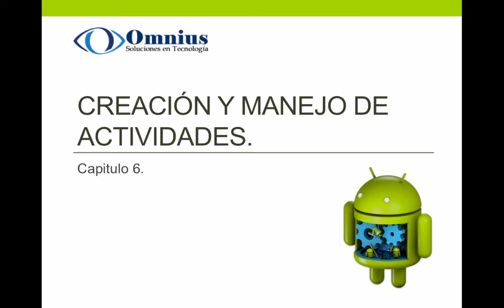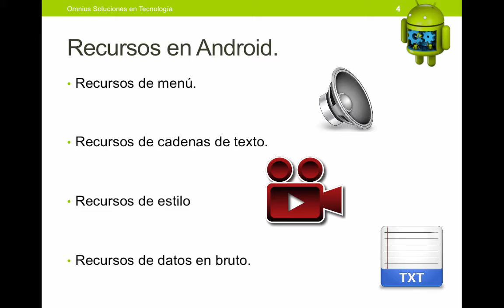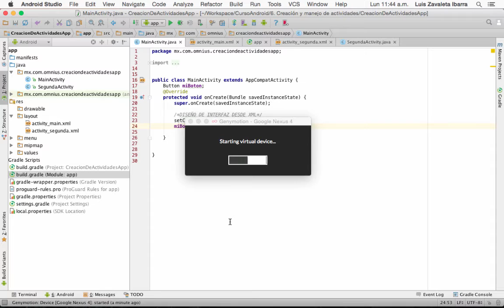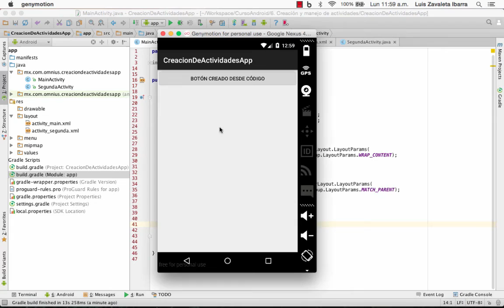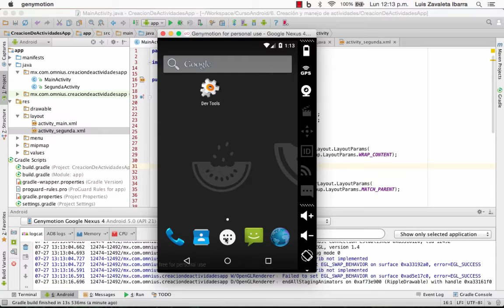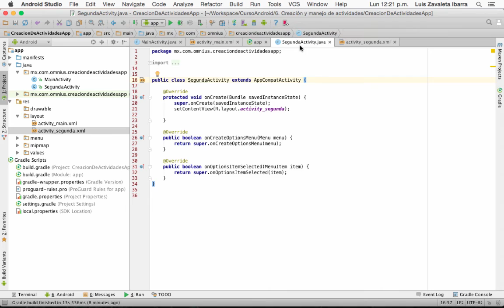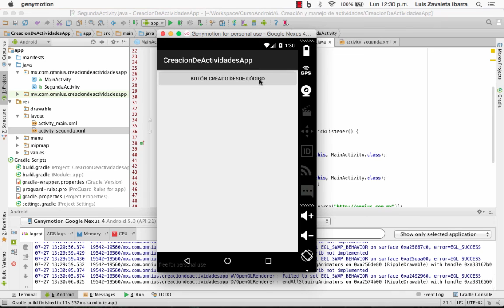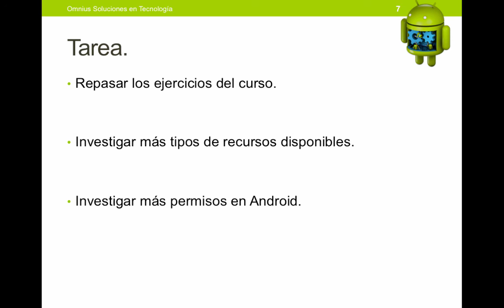6. Creación y manejo de Actividades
6.1. Uso de recursos en una aplicación
6.2. Seguridad y permisos
6.3. Uso de los mensajes Log